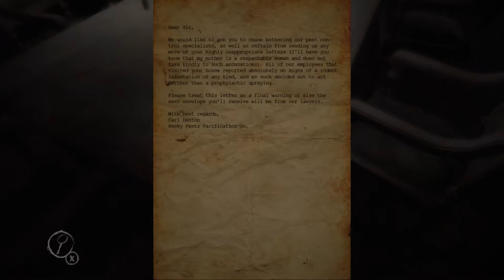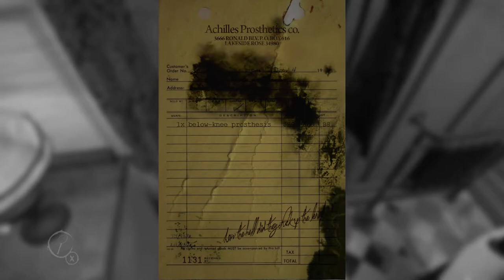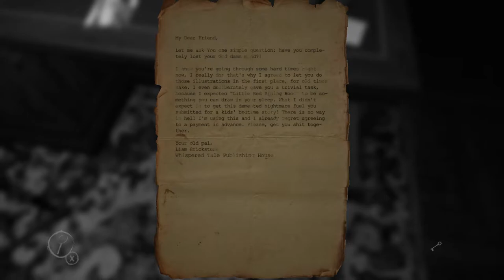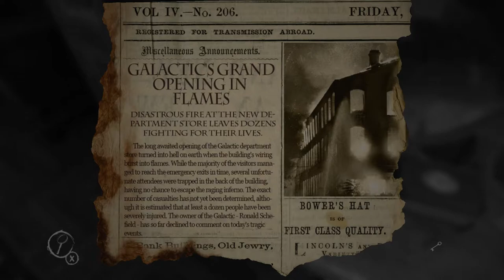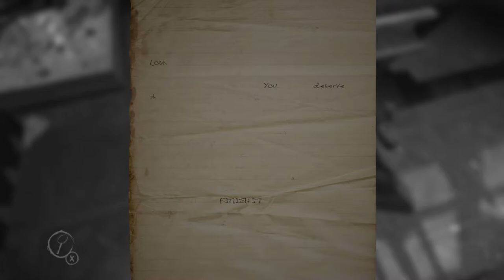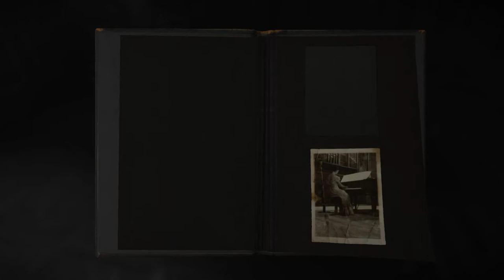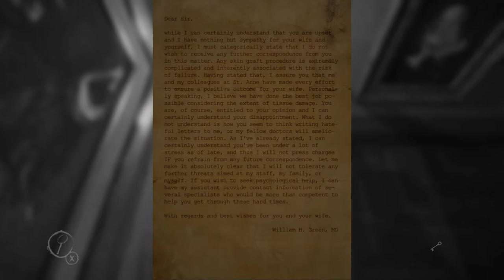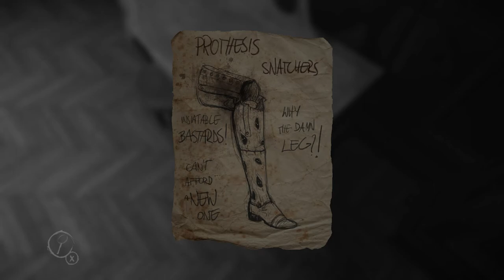Big Stall Plays: Layers of Fear Episode 1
Black guy takes on Layers of Fear in the 1st episode of this walkthrough. Walkthrough for Layers of Fear with commentary and gameplay included. Ending will soon come with this PC walkthrough of Layers of Fear. I'm not much of a horror game fan but since I love horror movies, I decided to try it out. Layers of Fear is a 2016 PC Indie horror game released by Bloober Team. I'll try to improve on the pauses in the future, so bear with me.